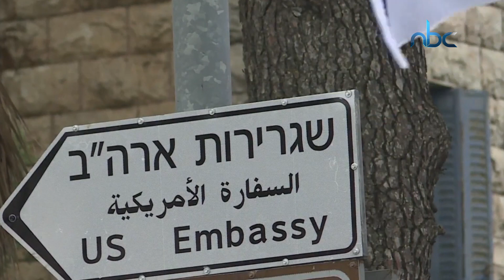متى يعلنون وفاة العرب!